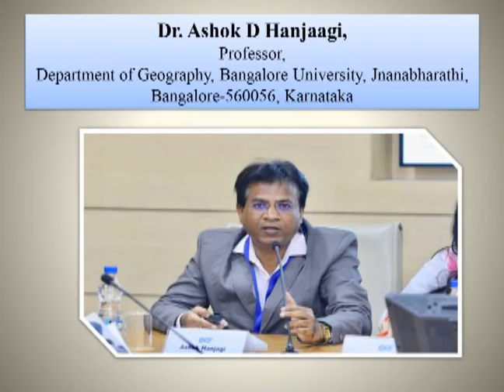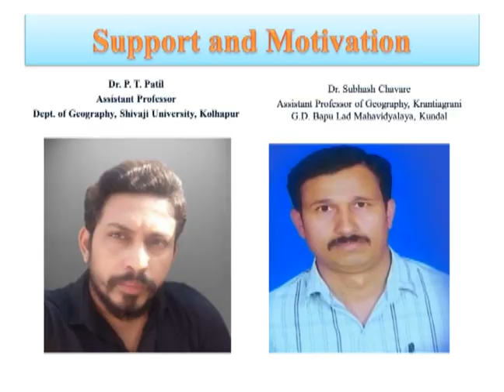INTERNATIONAL CONFERENCE ON “SUSTAINABLE DEVELOPMENT&ENVIRONMENTAL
Organized by
Mandesh Mahavidyalaya, Junoni,
Tal- Sangola, Dist- Solapur, Maharashtra (India)
Padmabhushan Dr. Krantiveer Nagnath Anna Naikwadi Kala Mahavidyalaya, Zare
Tal-Atpadi, Dist-Sangli, Maharashtra (India)